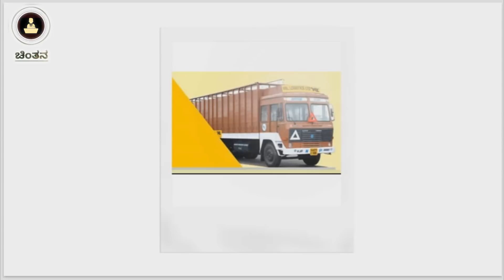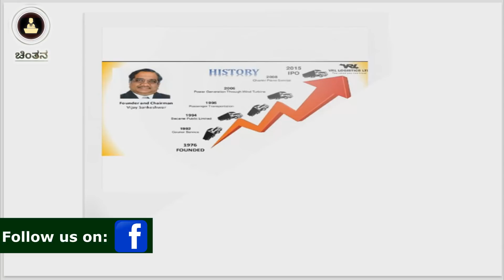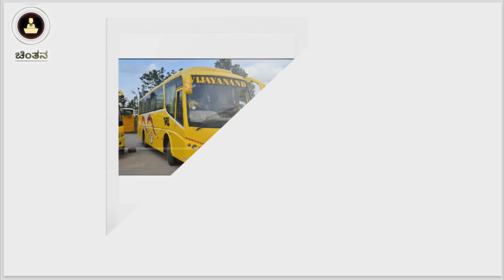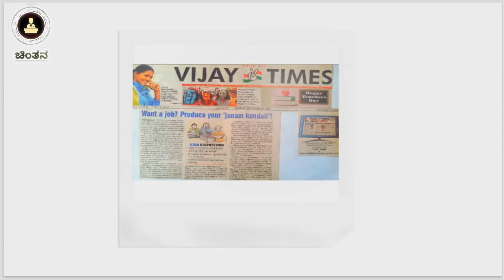ಡಾ. ವಿಜಯ ಸಂಕೇಶ್ವರ್ ಯಶೋಗಾಥೆ | ಚಿಂತನ | Narration: Srikara S. B.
ಜೀವನ ಮೌಲ್ಯಗಳ ಕುರಿತಾದ ಕೆಲವು ಚುಟುಕು ಸಾಲುಗಳು ಹಾಗೂ ಸ್ಪೂರ್ತಿದಾಯಕ ಚಿಂತನೆಗಳ ಮೂಲಕ ಚಿಂತನಶೀಲ ಸಮಾಜಕ್ಕೆ ಸ್ಪೂರ್ತಿಯಾಗುವ ಒಂದು ಚಿಕ್ಕ ಪ್ರಯತ್ನ. ವಿಭಿನ್ನ ಶೈಲಿಯ ಈ ಹೊಸ ವಾಹಿನಿಗೆ ಪ್ರೋತ್ಸಾಹ ಹಾಗೂ ಬೆಂಬಲ ನೀಡಬೇಕೆಂದು ಕೋರಿಕೆ.
Quotes of Chinthana ದ ಹೆಸರಿನಲ್ಲಿ ಬರೆಯುವ ಚುಟುಕು ಸಾಲುಗಳು facebook ಹಾಗೂ Instagram ನಲ್ಲಿ ಲಭ್ಯವಿದೆ. ನಮ್ಮ ಚುಟುಕು ಸಾಲುಗಳು ನಿಮಗಿಷ್ಟವಾದಲ್ಲಿ ನಿಮ್ಮ ಗೆಳೆಯರೊಂದಿಗೆ ಹಂಚಿಕೊಳ್ಳಿ ಹಾಗೂ follow ಮಾಡಲು ಮರೆಯದಿರಿ.

By:  Srikara S. B.
- ಧನ್ಯವಾದಗಳು. 🙂